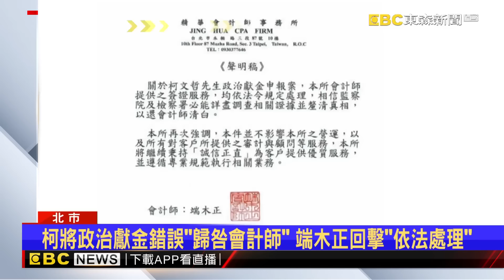血流成河！ 白「作假帳」案 柯推會計師 端木正：依法處理@newsebc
民眾黨主席柯文哲，針對去年選總統的金流疑雲，沉寂1天後，終於開記者會說明，不過美麗島電子報董事長吳子嘉就批評，柯文哲的回答，「輕描淡寫」，甚至把所有的過錯，全推給會計師端木正，結果端木正直接發聲明，打臉民眾黨，強調一切依法處理。